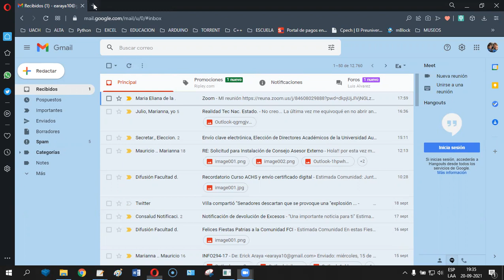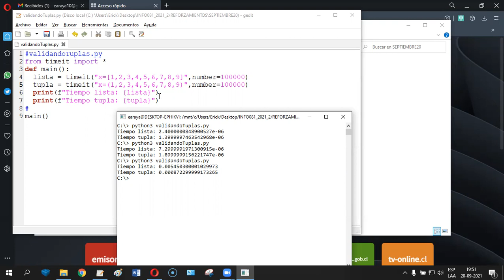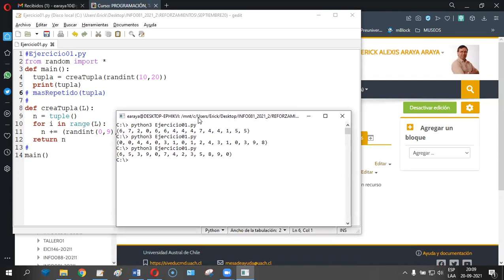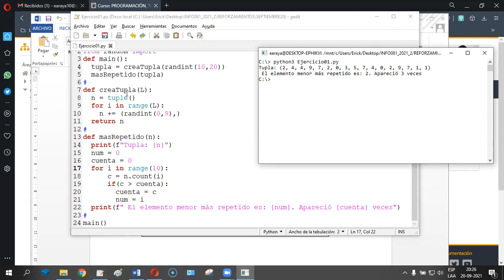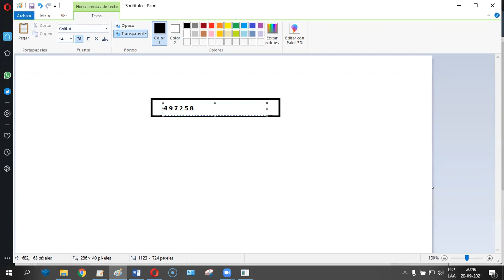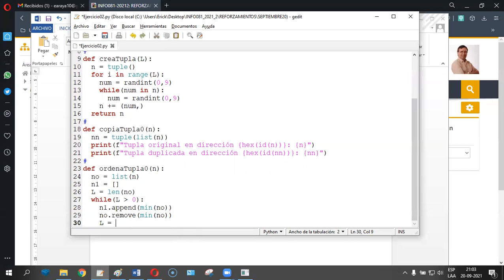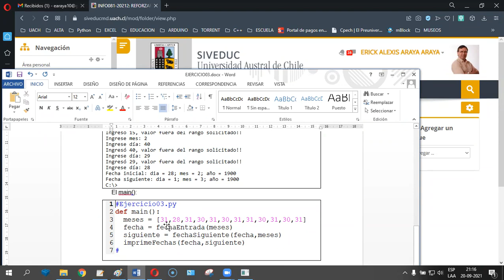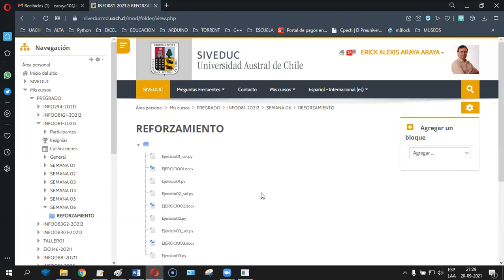[INFO081] REFORZAMIENTO SEPTIEMBRE 20 - ERICK